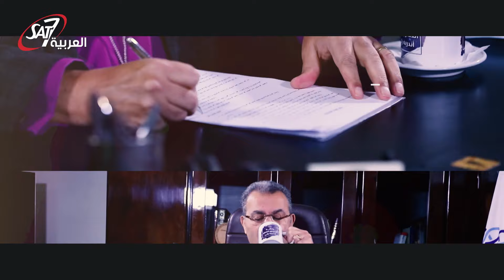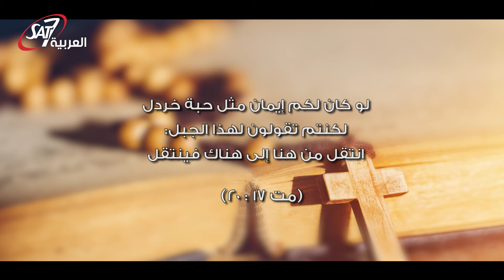قوة الملكوت وتأثيرها | رسالة الدكتور القس أندريه زكي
المثلين اللي بنتكلم عنهم النهارده بيتكلموا عن قوه الملكوت وتأثيرها. ندعوك لمشاهدة هذه الحلقة من رسالة الدكتور القس أندريه زكي.